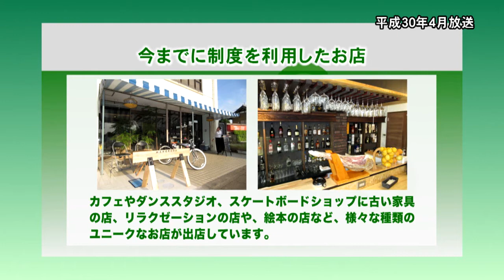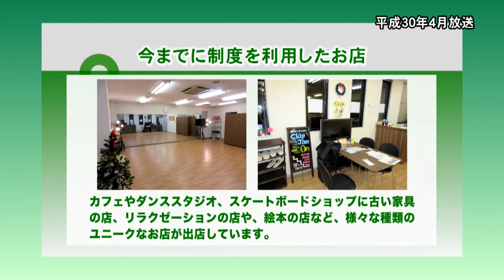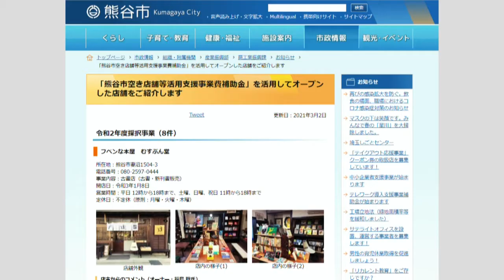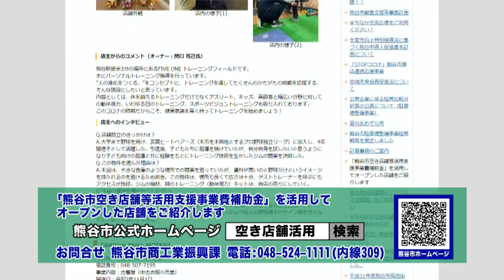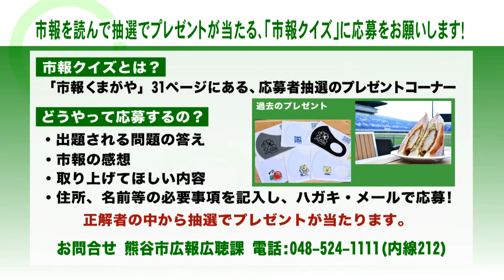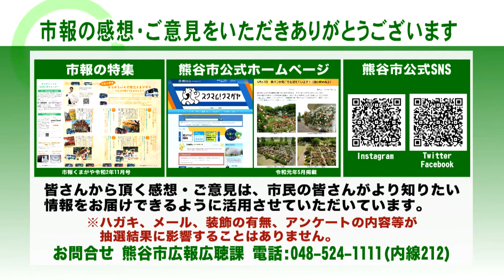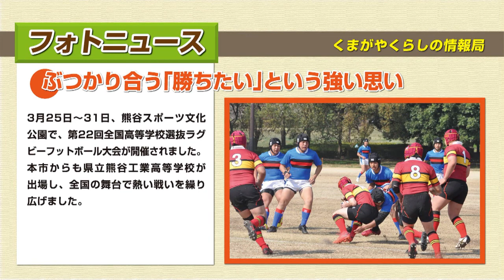くまがやくらしの情報局令和3年5月前半号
今回は、3年前にもお知らせした「空き店舗等活用支援事業費補助金」について再びお知らせします！
熊谷市ホームページでは「空き店舗等活用支援事業費補助金」を活用してオープンした店舗を紹介していますので、ぜひホームページをご覧になって、
気になるお店には足を運んでみてください。
そうして、熊谷市でがんばっている皆さんを応援していただきたいです。

市報を読んで賞品が当たる「市報クイズ」についてもお知らせしています。